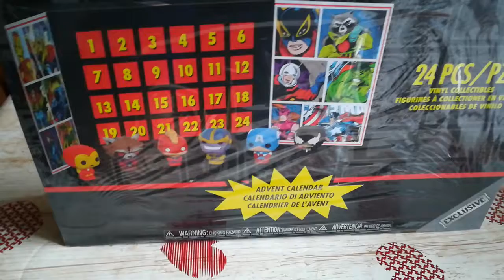Previens Unboxing Calendrier de l'Avent MARVEL Funko